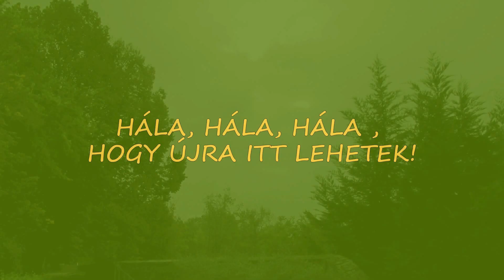F. SCHUBERT - SZERENÁD...🍁🍂2017. / 640.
A TERMÉSZET ÉS A ZENE GYÓGYÍTÓ EREJÉT MÁR  NEM EGYSZER  MEGTAPASZTALTAM. EGY HÉT SZIGORÚ FEKVÉS UTÁN AZ IMÁDOTT ŐSZÜLŐ TERMÉSZETBEN,  DE CSAK ITT A KÖRNYÉKEN, ...A természet - valóság. Egyszerűen - van. Árad. Tanít. Tanít, hogy lenni, élni jó. És szép. Hogy lenni annyi, mint önmagamat ingyen, ajándékként adni. Egy kő, egy virág, egy fa, a naplemente, a Hold, a szellő mindennek és mindenkinek válogatás nélkül van, árasztja önmagát. Nem tud nem lenni, nem tudja nem adni magát, nem tud nem áradni. Mutatja az utat, a létezés egyetlen útját. -  (Biegelbauer Pál )